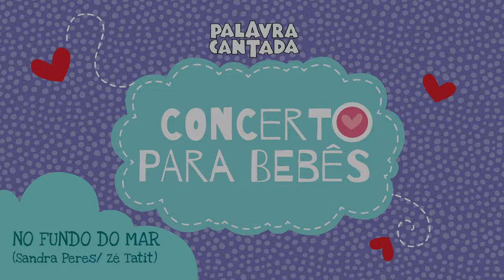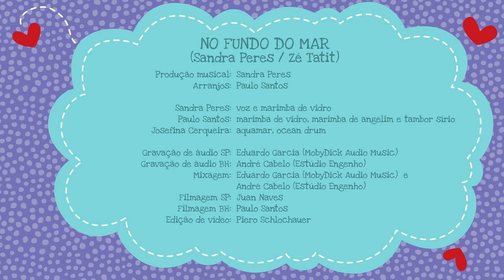Concerto para Bebês: No Fundo do Mar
Escute junto do seu bebê e aproveite esse momento de intimidade e de amor❤️

NO FUNDO DO MAR
(Sandra Peres / Zé Tatit)

LETRA
Gluglu gluglu gluglu

Tem muito muitos peixinhos
No fundo azul do mar
Muito mas muitos peixinhos

E assim ninguém escuta
Um filhinho de um peixinho
Que canta tão baixinho

FICHA TÉCNICA
Produção musical: Sandra Peres
Arranjos: Paulo Santos

Sandra Peres: voz e marimba de vidro
Paulo Santos: marimba de vidro, marimba angelim e tambor sírio
Josefina Cerqueira: aquamar, ocean drum

Gravação de áudio SP: Eduardo Garcia (MobyDick Audio Music)
Gravação de áudio BH: André Cabelo (Estúdio Engenho)
Mixagem: Eduardo Garcia (MobyDick Audio Music) e André Cabelo (Estúdio Engenho)
Filmagem SP: Juan Naves
Filmagem BH: Paulo Santos
Edição de vídeo: Piero Schlochauer